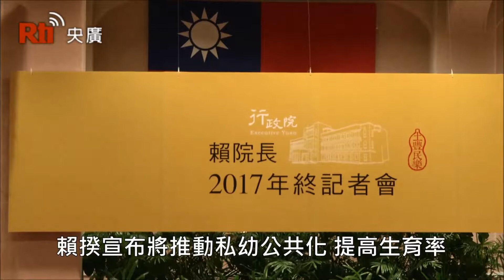Premierminister: Regierung plant Maßnahmen zur Verbesserung der Kinderbetreuung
Premierminister Lai kündigt auf der Jahresendkonferenz Maßnahmen zur Verbesserung der Kinderbetreuung an